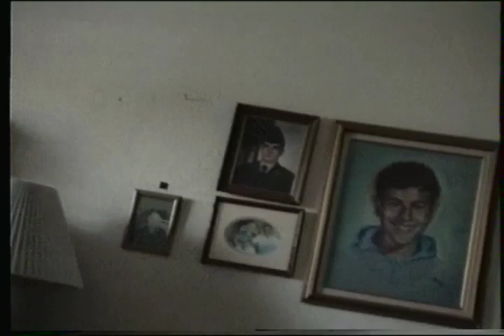New Los Banos House Dad Brent Melissa Mike